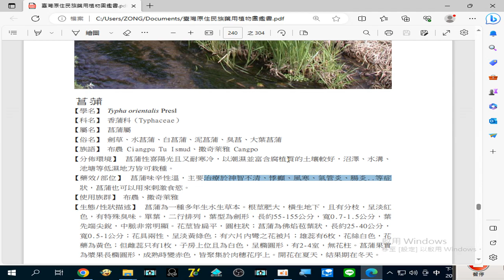藥用植物圖鑑 2023 08 30#菖蒲(劍草) 治療#神智不清、悸癲、風寒、氣管炎、腸炎 等症